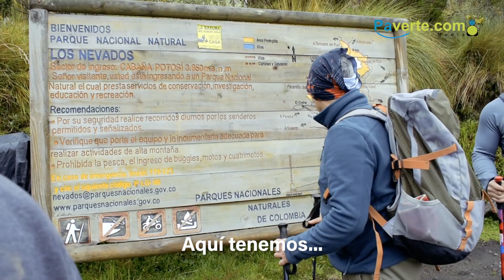Expedición al Nevado Santa Isabel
Segunda parte, del viaje de un grupo de panameños al Nevado Santa Isabel, en Colombia..
El trayecto de 6 kilómetros de ida, nos tomara aproximadamente 2 horas hasta la Laguna del Otún, tomando los llamados repechitos "Descansos", como decía nuestro guía. En nuestra caminata, no falto la explicación de plantas, altura, consejos para aclimatarnos, geología, historia y un sinnúmero de particularidades. Poco a Poco, nos acercamos a los 4,200 m.s.n.m.